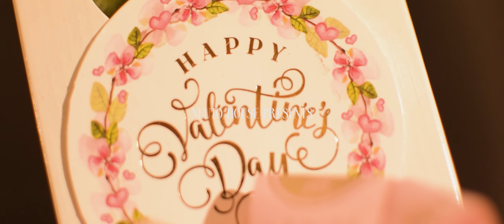Neuto House PH: DATE ME [ Final Teaser ] | February 15, 2022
💕 Neuto House Date Me was conducted last February 15, 2022. One of our selected Social Media Influencers had a chance to date their fans. Here's our Teaser and watch the Full Exclusive Content on our Official Youtube Channel